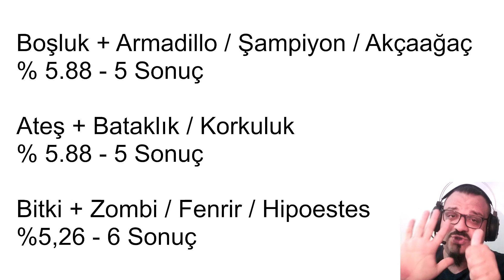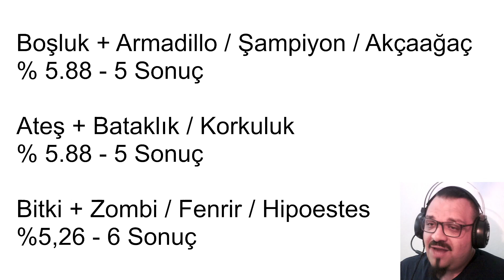Ayın Ejderi Efsanevi Sedefli Ejder Nasıl Yavrulatılır ? Dragon Mania Efsaneleri Türkçe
Dragon Mania Arkadaşlık Kodum: 920914f

Seriye Devam ediyoruz. Dragon Mania Efsaneleri ( Dragon Mania Legends) Oynuyorum. Tabi ki abone, beğeni ve yorum gelirse devamı gelecek. Yanı bu ne demek ? Siz beğenirseniz ve isterseniz. Umarım beğenirsiniz, ben çok sevdim ve devam oynamak istiyorum. İyi seyirler.